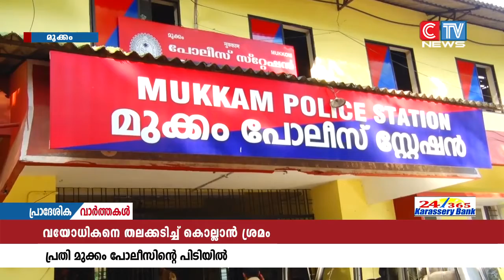വയോധികനെ തലക്കടിച്ചു കൊലപ്പെടുത്താൻ ശ്രമിച്ച കേസിൽ മുക്കം പോലീസ് അറസ്റ്റ്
വയോധികനെ തലക്കടിച്ചു കൊലപ്പെടുത്താൻ ശ്രമിച്ച കേസിൽ മുക്കം പോലീസ് അറസ്റ്റ് ചെയ്ത പ്രതിയെ കോടതി റിമാൻ്റ് ചെയ്തു. കുമാരനെല്ലൂർ സ്വദേശിയായ ഹരീഷ് ബാബുവാണ് കഴിഞ്ഞ ദിവസം പോലീസിൻ്റെ പിടിയിലായത്.